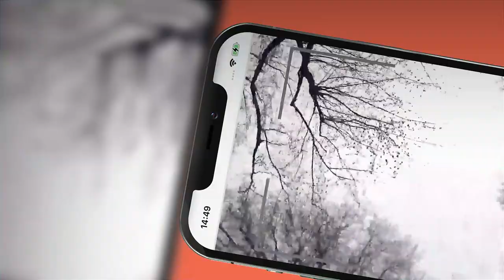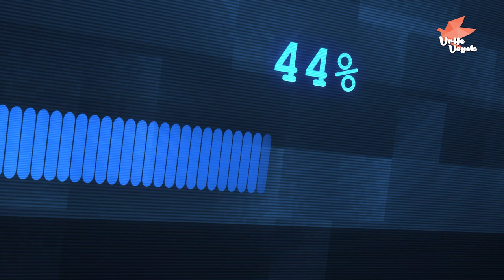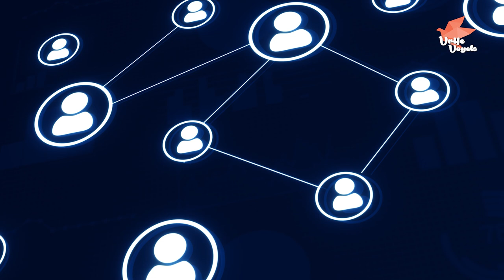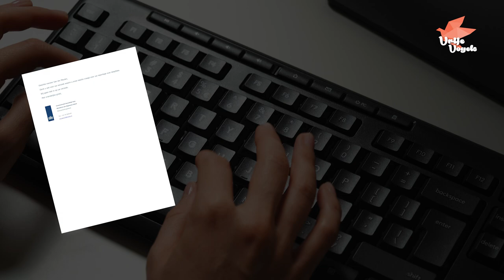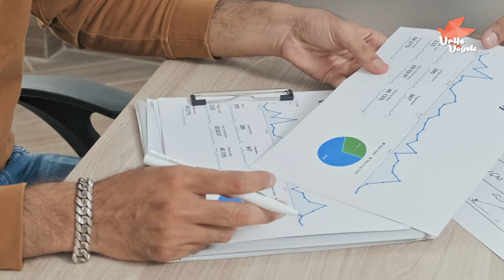HOE VER GAAN YOUTUBERS VOOR VIEWS? (SCHOKKEND)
In deze video duikt Sven in de wereld van misbruik op YouTube.

Deze videoreportage is niet gesponsord.
Met dank aan de mensen die meewerken aan deze video:

CDA - Anne Kuik.
Meldpunt KP - Arda Gerkens

BEDANKT.